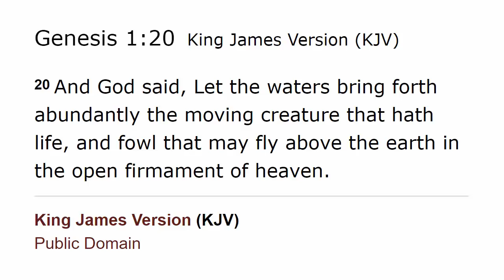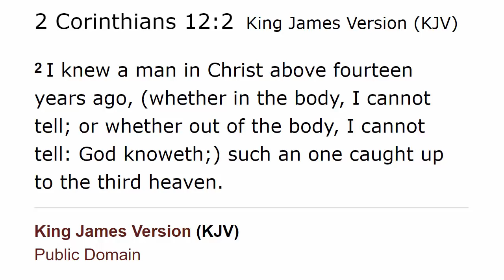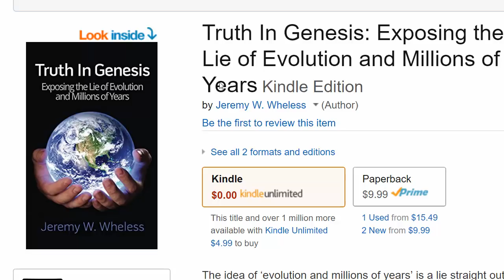The Canopy Theory EXPOSED!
Kent Hovind is a big believer in the Canopy Theory.  However, the Bible does not say there was a canopy of water or ice above the atmosphere before the flood.  The Canopy Theory is simply not true.

Heaven or Hell?  Are you 100% Sure?

TRUTH IN GENESIS BOOK